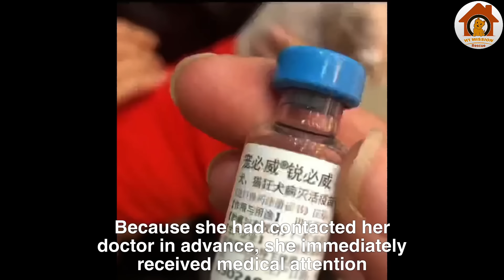Sitting exhausted in front of the clothing store, she looked around with tired eyes for help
Just leaving the market, we accidentally saw her, she was sitting in front of the clothing store with a tired look on her face. Her fur was long and covered in dirt, and her body seemed exhausted from hunger. She looked desperately at passersby, begging for help. However, she only received smiles and pitying looks, no one paid attention to her. Seeing that, we went and comforted her, we called her into the car, gave her food and took her to a nearby hospital...